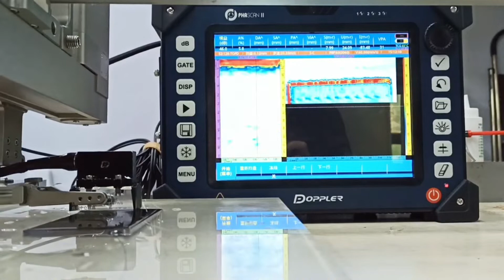XY Dual-axis Automatic Scanner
Support two dimensional C-scan imaging;
Used for automatic detection of composite plate, aluminium plate and steel plate by ultrasonic phased array;
64 or 128 element probes can be selected with wedge or water jacket for base metal detection;
Effective scanning area 800mm*300mm.